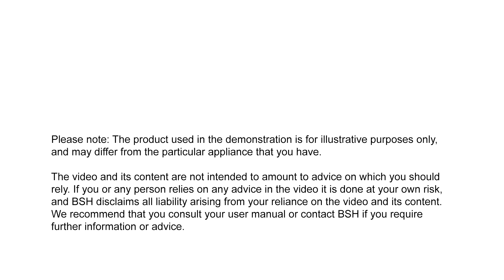How do I clean my ceramic hob?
This video demonstrates how to clean your Siemens ceramic hob with our tested and approved maintenance pack which will give your hob a shiny finish. Visit our online store to find out more about the maintenance pack for ceramic glass and other cleaning and care products.